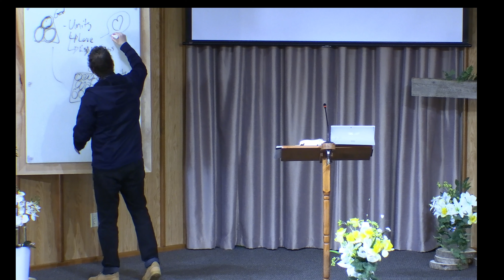3) Church? Where The Church - Part 3 'God Love"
Pastor Adam Yadlowsky shares with us the roots of the church and where it derives its genesis.  We are looking at Where The Church? and seeing where the church derives its foundation and nature and studying the Church's undeniable connection to God. The Church is from God and as we understand this, we begin to see the connections it has to God's unity, love, and righteousness. In, Where The Church Part 3, we look at God's unity rooted in Love, not love as we understand it, but what God and the Bible call love. There is a difference between man's love, fallen love and God's love or 'God love', which is pure and holy.